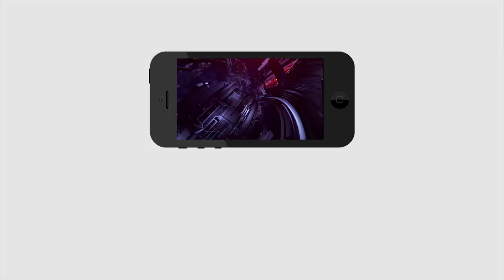నేషనల్ ఫెలోషిప్ అవార్డ్స్ | Mother Teresa National Fellowship Awards 2018 | PDTV News